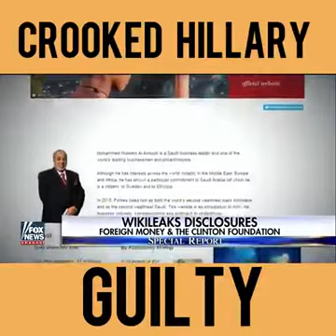New! Wikileaks Disclosures Foreign Donor Money Tied To Clinton Foundation! Sanders Supporters Robbed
New! Wikileaks Disclosures Foreign Donor Money Tied To Clinton Foundation! Sanders Supporters Robbed! Bernie Sanders Supporters Robbed As Newly Released Emails Bonna Brazile And DNC Rigging The Votes! Podesta Emailing That, "All The Emails Must Be Dumped"!

Share! The Truth Must Be Revealed Massive Corruption!